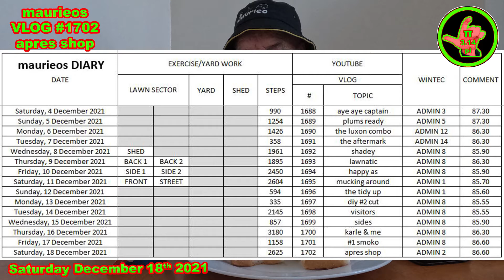maurieos VLOG #1702 apres shop